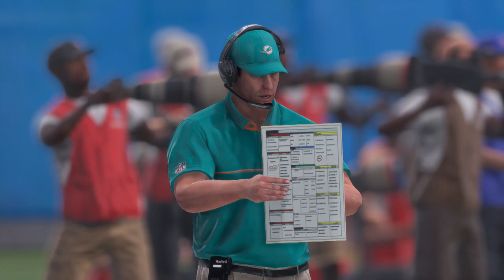Madden 18 - Week 10 - Miami Dolphins at Carolina Panthers 2017